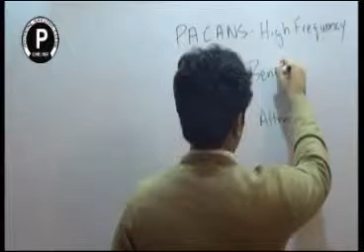Benevolent Meaning-Sentence-Explanation in Urdu and Hindi